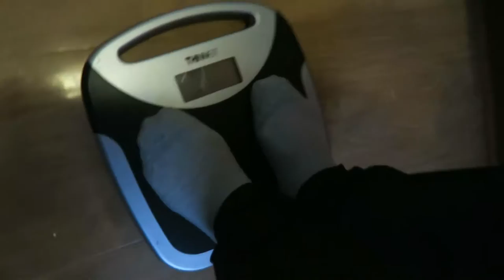Angelo's Mom Lost 9 Pounds - Weight Loss Update #4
After beginning her weight loss journey in 2015 and only intermittently giving updates (which I mostly made her do), my mom's finally gotten serious about losing weight and has lost 9 pounds in about three weeks! My mom's eating better, eating smaller meals, and exercising. She has more energy now and is more motivated.

FlyingOverTr0ut: A YouTube channel where apes evolved from men?! Filmmaker behind Angelo's Mom™, guy who hates Annandale.

I'm Angelo, creative director here at FlyingOverTr0ut. I also make sketches, commercial parodies, music videos, short films, drama, 9 hour videos of me sleeping, and videos about my easily confused Greek mom.

I'm always trying to come up with new videos and have collaborated with The Angry Grandpa, Maddox, Shoenice, TJandFriends, iMustDestroyAll, Chris Stecker, Tim and Eric, AfterPrisonShow, and others.